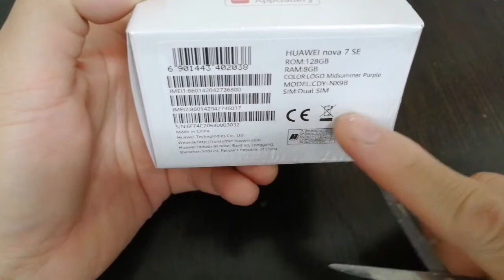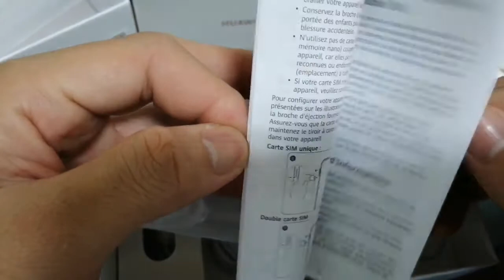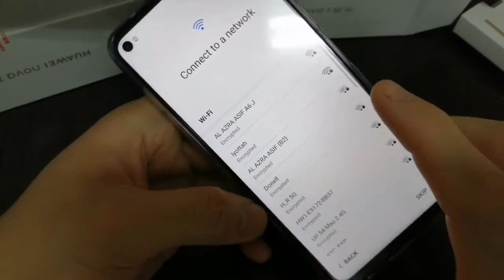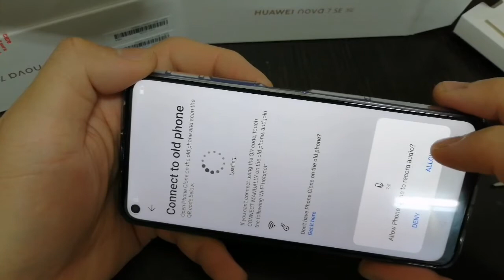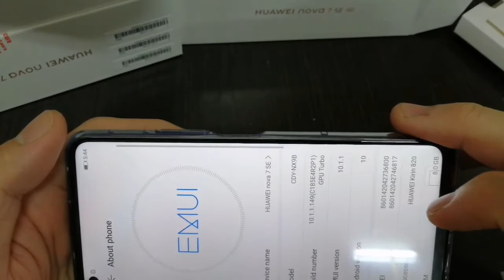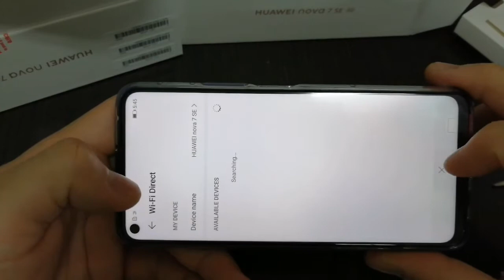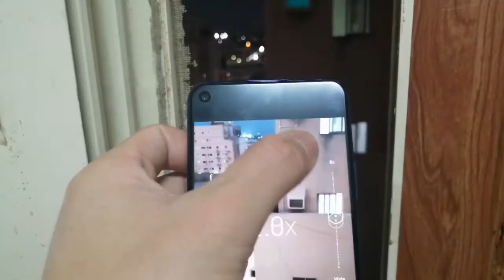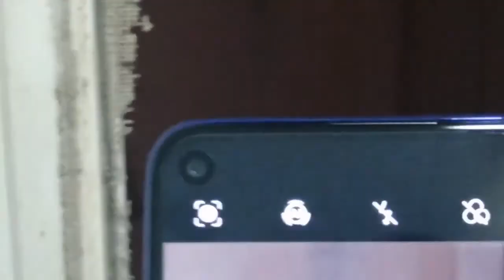Unboxing of huawei nova 7se Ang camera test